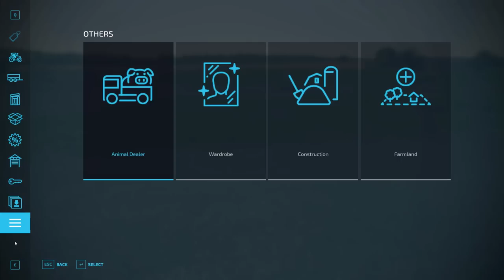Corn Harvesting and Drying, Crafting Grass Bales and Wrapping | HORSCH Farm | FS 22 | Timelapse #13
Welcome back to the HORSCH AgroVation Farm Timelapse. Today, our agenda involves the corn harvest operation, coupled with a strategic investment in a grain drying complex to enhance profitability. We've diligently prepped the construction site, meticulously removing the piles of rubble, ensuring a smooth start.
As construction nears completion, our focus turns to readying the equipment for the impending corn harvest. Our primary workhorse is the CLAAS LEXION 8900 combine, boasting an impressive 18-meter corn header. Complementing this is the presence of a FENDT 936 VARIO tractor and a trusty HAWE ULW 4000 trailer in the field. These machines facilitate the seamless transportation of harvested corn to the unloading terminal within the complex, where the drying process begins.
Following the corn harvest, the equipment returns to its designated parking area. The next task on our agenda: crafting grass silage bales. For this endeavor, we deploy a MacDon M1170 mower in conjunction with a FENDT 724 VARIO tractor, which is equipped with a FENDT ROTANA 180 XTRA-V baler. With efficiency in mind, we systematically process one grass field at a time, then efficiently fold up the equipment and relocate to the next field, ensuring a streamlined and productive workflow.